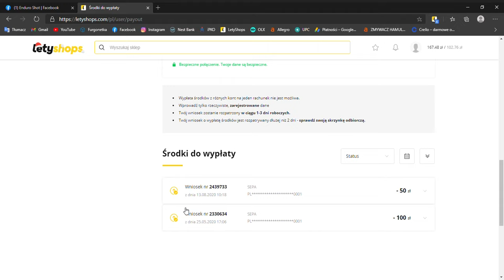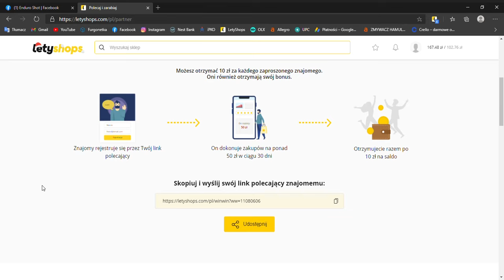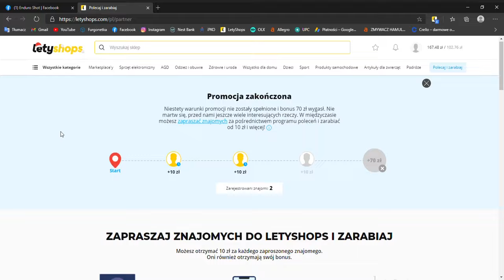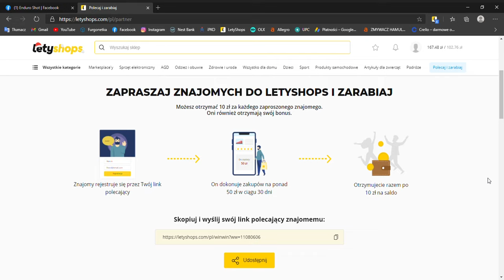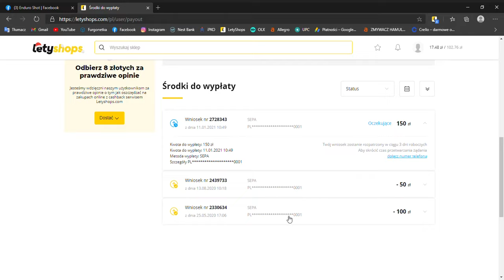Zarobki po ROKU z LetyShops - Jak wypłacić pieniądze / Aliexpress / Allegro